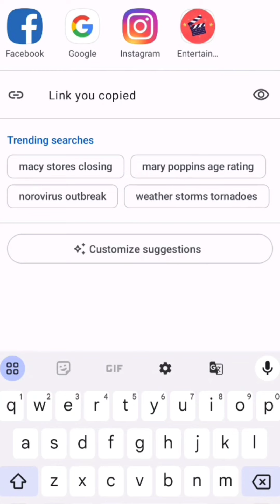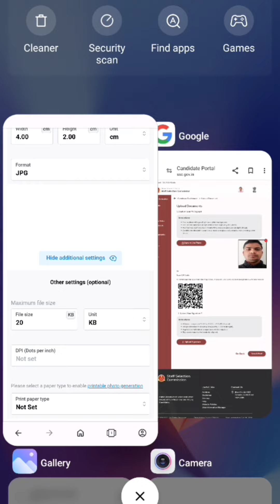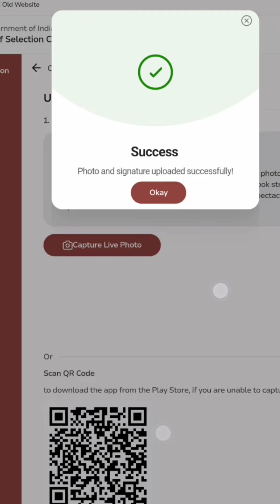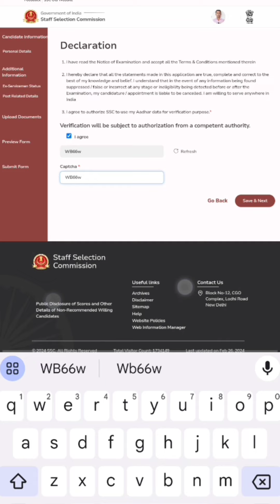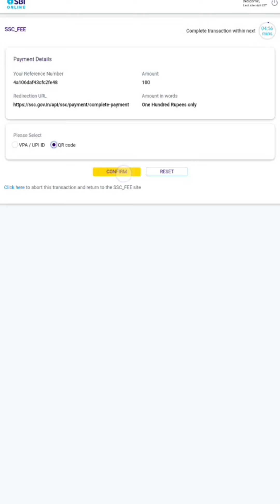SSC CPO SI FORM ME SIGNATURE UPLOAD Kaise kare | ssc cpo signature upload problem 2024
ssc cpo signature upload problem 2024, ssc cpo photo and signature problem, ssc cpo photo and signature problem 2024,
SSC FORM ME SIGNATURE UPLOAD Kaise kare,
SSC FORM ME SIGNATURE UPLOAD Kaise kare, SSC CPO SI SIGNATURE UPLOAD KAISE KARE
ssc photo 20kb me kaise resize kare,
20 kb me photo kaise resize kare,